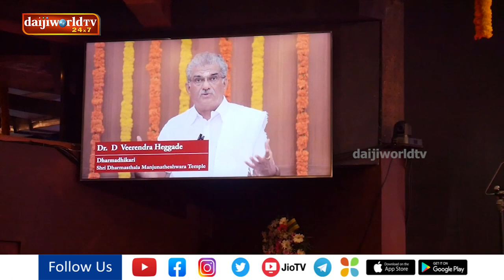MAHE celebrates Founder’s Day to mark Dr TMA Pai 125th birth anniversary | Daijiworld Udupi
MAHE celebrates Founder’s Day to mark Dr TMA Pai 125th birth anniversary